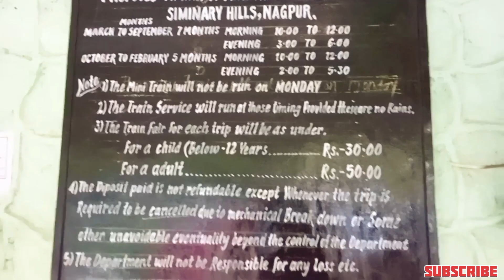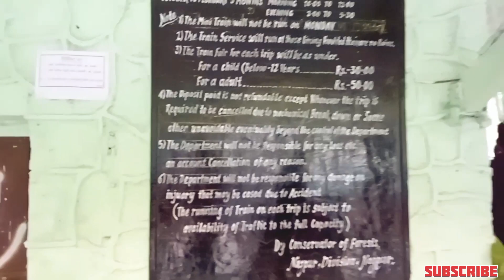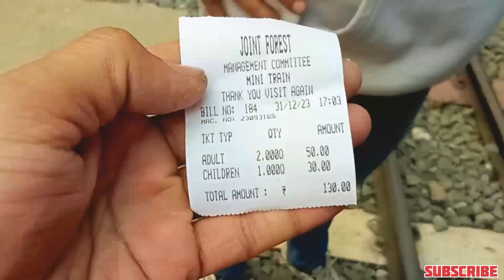Toy Train Seminary Hills Nagpur || Nagpur Ki Toy Train || बाल उद्यान नागपुर